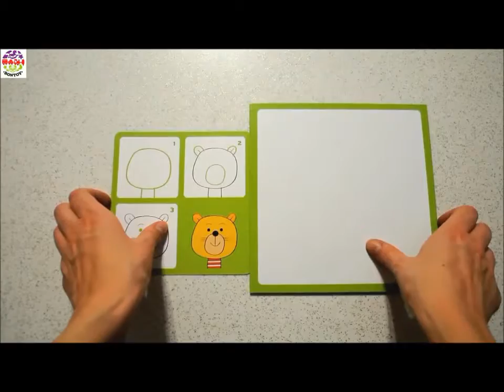Deseneaza pas cu pas. Djeco (DJ08319). Libris.ro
Prezentare video a jocului Deseneaza pas cu pas - Djeco